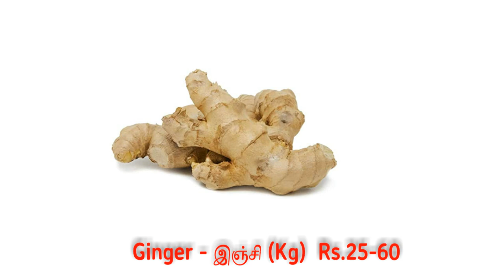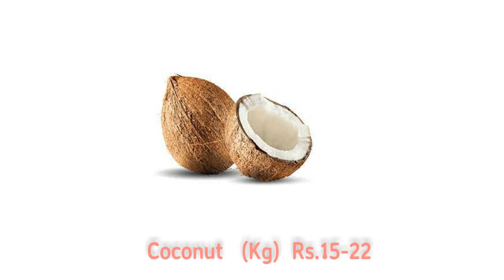Madurai Paravai market vegetable price - 21.08.2022